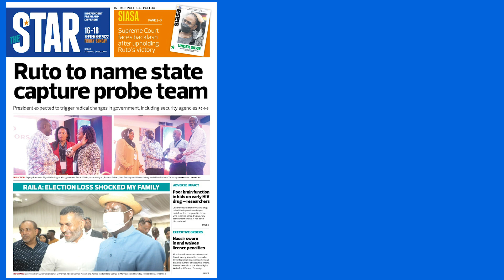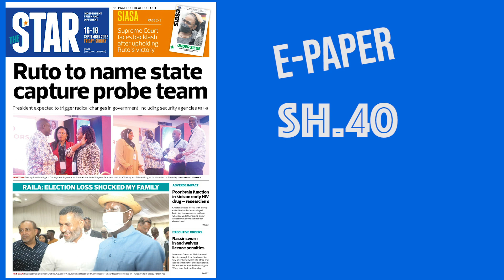The News Brief: Ruto to name squad to investigate Uhuru team